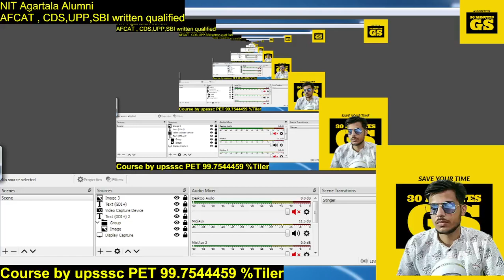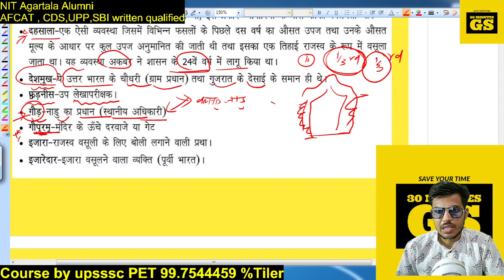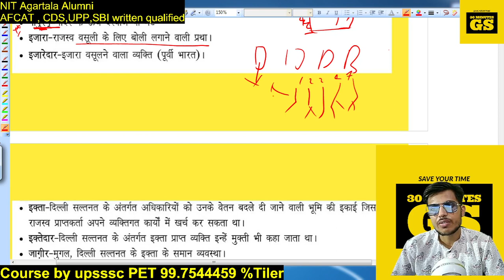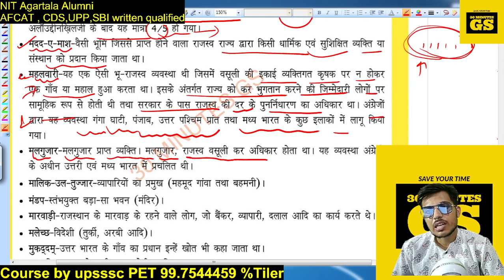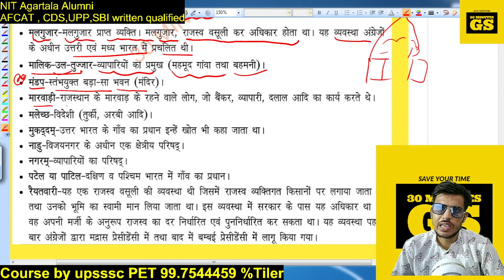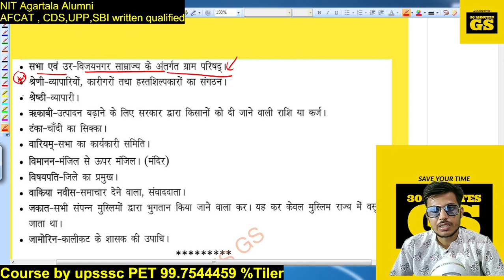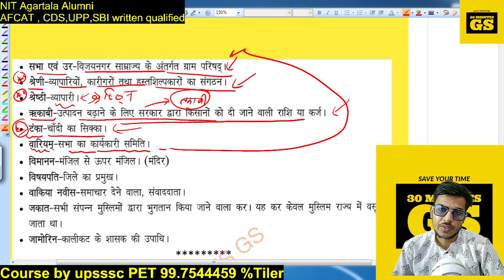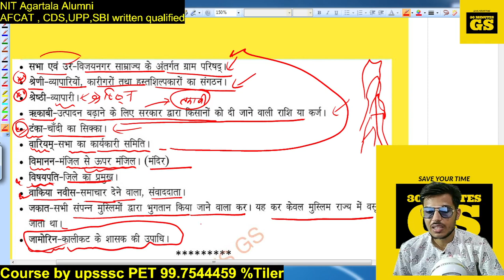Complete Medival History part 2 | सम्पूर्ण मध्यकालीन भारतीय इतिहास | Master Video | Quick Revision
PET /VDO 2022

upsssc pet
upsssc pet classes chandra institute
upsssc pet gk gs classes
upsssc pet gk classes 2022
gk gs practice set in hindi
gk gs for pet exam

history
history channel
history documentary
study iq
studyiq
history
gk
indian polity
upsc
indian polity for upsc
economics for uppsc ro aro
ro aro indian economy
upsssc pet reasoning
upsssc pet reasoning questions
upsssc pet
up constable reasoning
pet reasoning class
upsssc pet reasoning practice set

upsssc pet
up pet gk gs 2022
up pet gk gs classes
up pet gk gs
upsssc pet gk gs classes 2022
gk gs question 2022
gk gs for upsssc pet 2022
upsssc pet gs classes
gk gs model paper
upsssc pet gs gk
upsssc pet gk gs practice set
gk gs for pet 2022